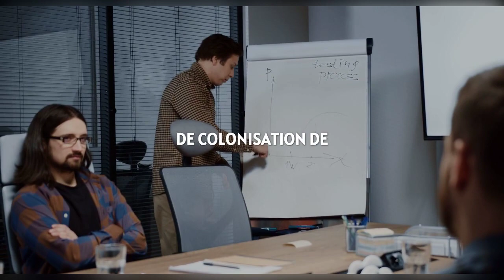Les projets d’Elon Musk pour sauver l’humanité